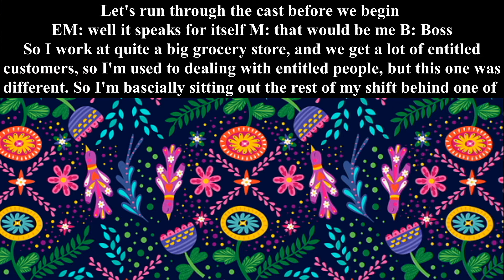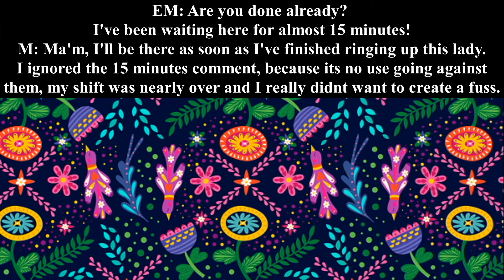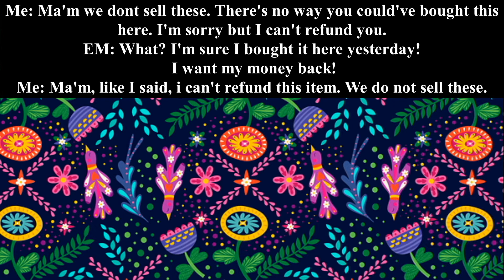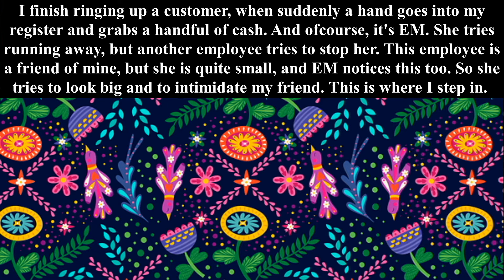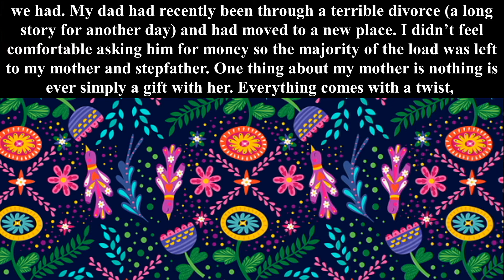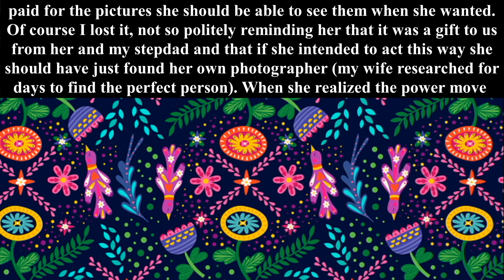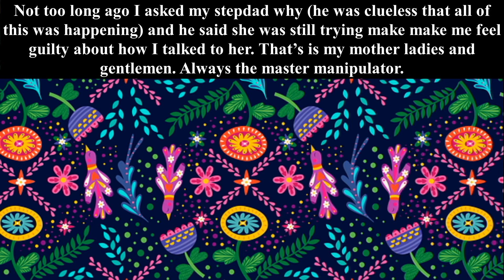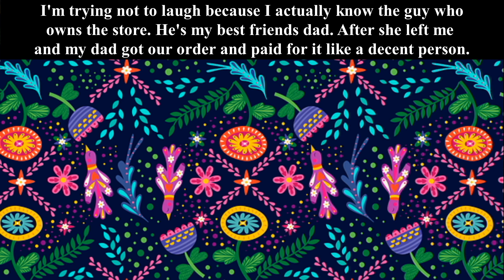r/entitledparents | EM wants a refund on something we don't even sell | TNA - Top Notch Audio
Welcome to  rslash entitledparents, where we share stories of moms or dads thinking that because they have kids they are entitled to everything.

What do you think about the entitled parents? Share your views in the comment section! Also tell us, what content do you want to see in our upcoming video!

Stories:
1. 00:22 EM wants a refund on something we don't even sell
2. 05:38 My mother paid for me and my wife’s wedding photos as a gift and then tried to use it as...
3. 09:30 EM thinks she can get whatever she wants for free because its her "angel's" birthday.